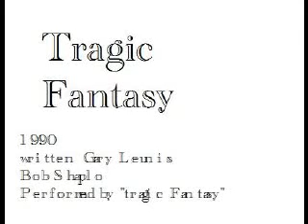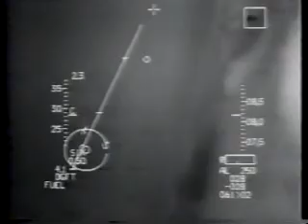Tragic Fantasy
Armageddon , nuclear war clips over band music.
Written 1985, video 1990. So its old.